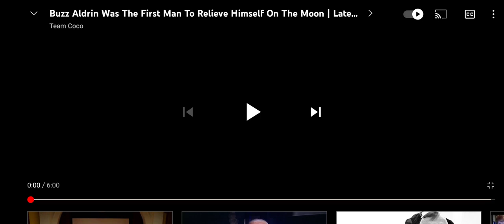Edwin "Buzz" Aldrin on Conan O'Brien show admitting "you watched animation".